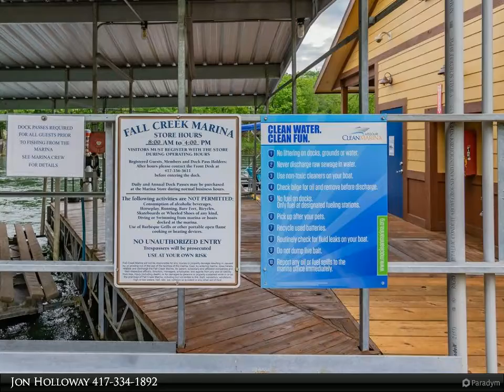Gerken & Associates - 27 Fall Creek Drive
Two bedroom loft Condo at Fall Creek Resort. It's super clean and neat with newer carpet and lighting fixtures. This unit comes partially furnished and everything inside is included. Close to the Fall Creek Marina on Lake Taneycomo and all the entertainment in Branson Missouri. Check out 27 Fall Creek Drive #6!

2 full bath

Jon Holloway
Gerken & Associates